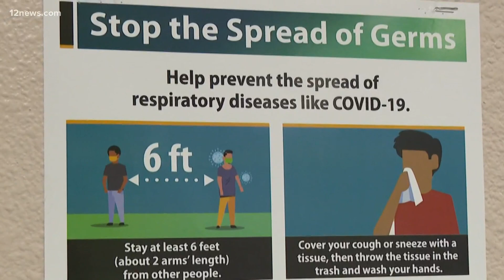Class of 2021: Valley senior earns $3 million in scholarship offers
This Valley senior earned more than $3 million in scholarship offers. Here's her inspiring story.